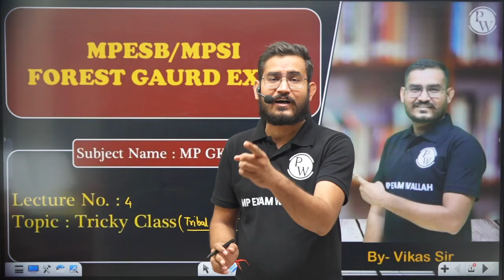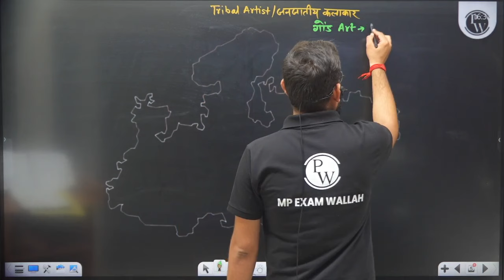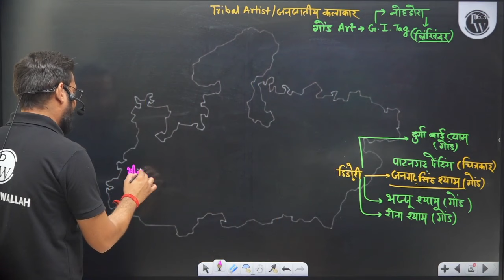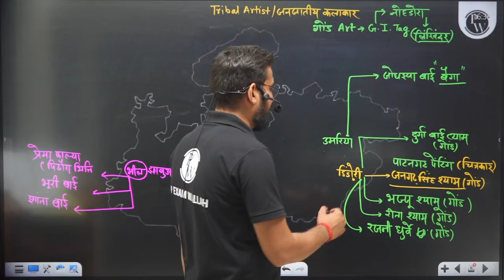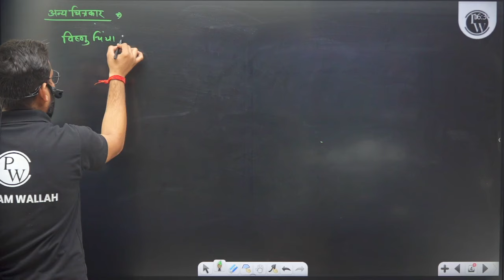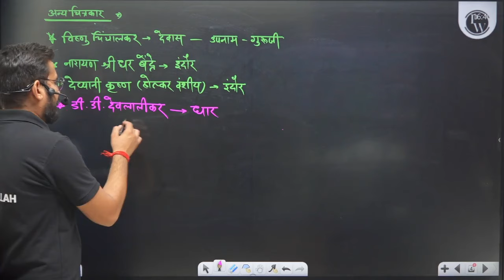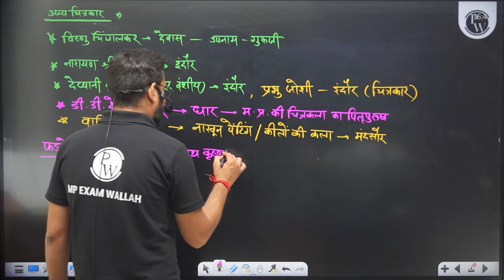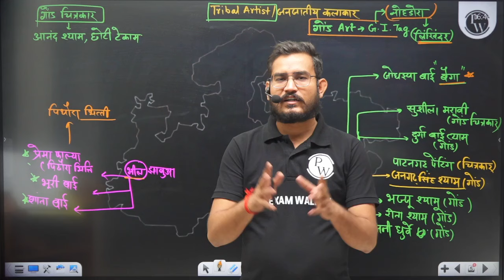MP GK Tricks | Artists of Madhya Pradesh | MP GK for All Govt Exams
🎯 Click Here to Enroll in:-
🔷 SARV SAKSHAM 2.0 MPPSC FOUNDATION Batch 2025:-

📚 Are you preparing for government exams in Madhya Pradesh? Want to ace your MP GK section? Look no further! In this video, we bring you the most important Artists of Madhya Pradesh with easy-to-remember tricks that will help you score big in your exams. 🎯